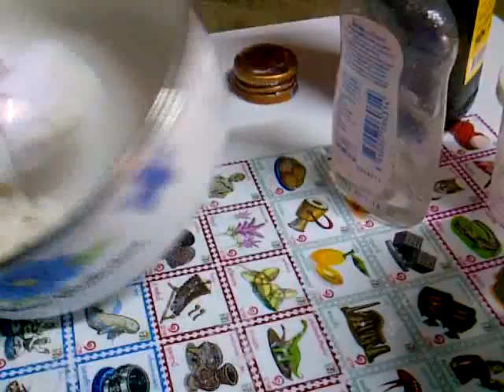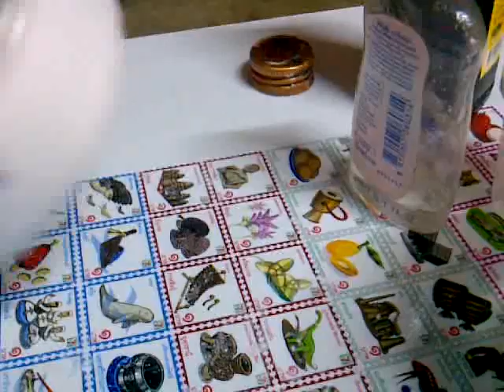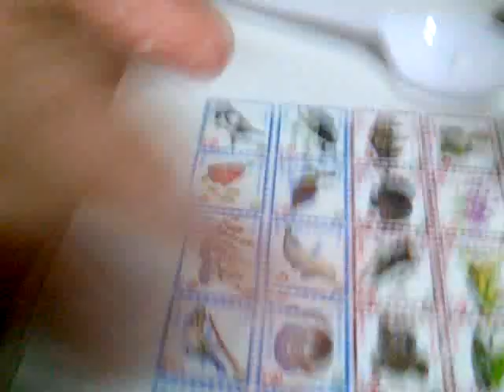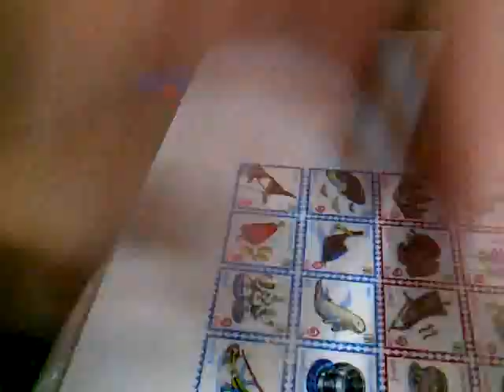สอนการ:ทำดินญี่ปุ่น ง้ายง่าย.